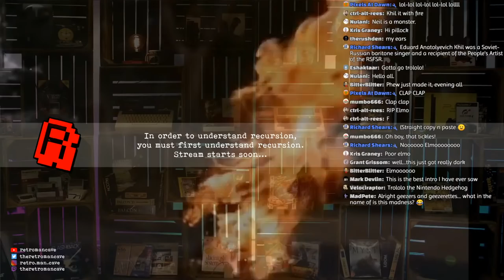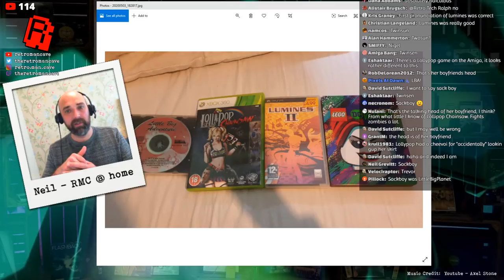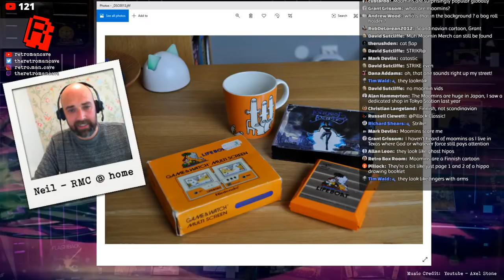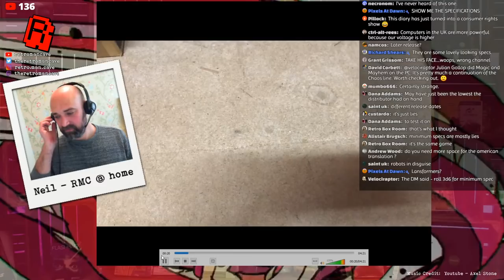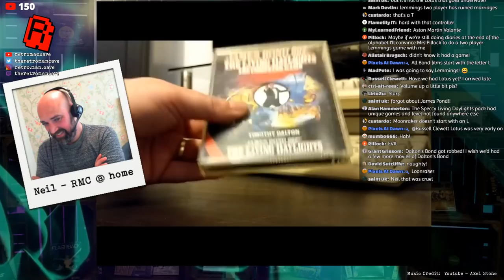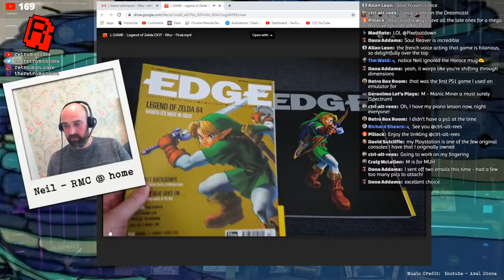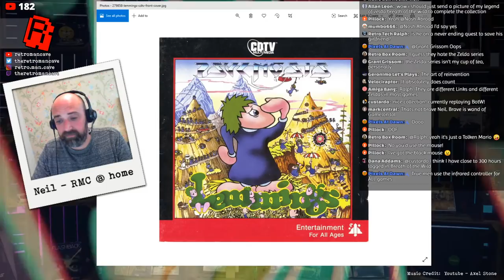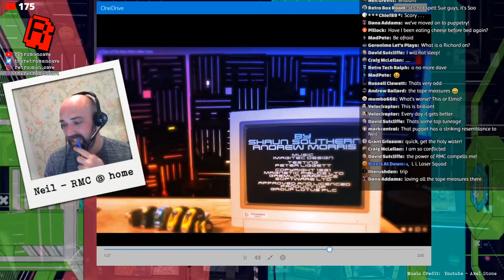RMC Diaries 07/05/20 - In order to understand recursion, you must first understand recursion.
These VLOGS are daily chats to get through the strange situation we find ourselves in together.  Feel free to chat about anything and everything in the comments section.